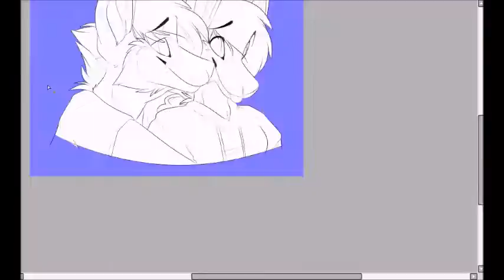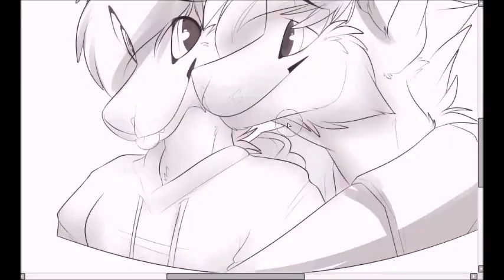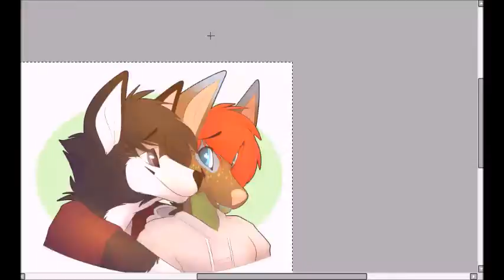SPEEDPAINT // you made it right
commission for bluepatchthedog on dA!!